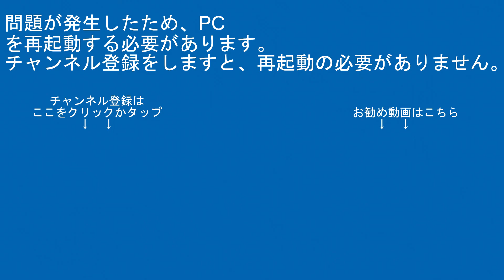3093ﾚEF210-167+ﾀｷJS24大宮～宮原間CX420